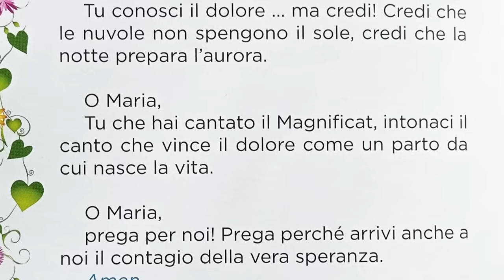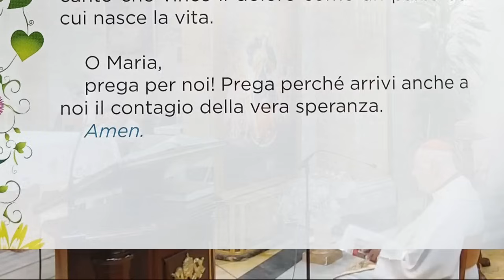Santo Rosario - Misteri DOLOROSI - Card. Angelo Comastri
Misteri Dolorosi - Santo Rosario con il Card. Angelo Comastri - Vicario Emerito di Sua Santità per la Città del Vaticano - Arciprete Emerito della Basilica Papale di San Pietro.

Sostieni il MessalinoApp nella realizzazione di questi video, delle dirette streaming e nell’aggiornamento delle App. Puoi donare con Paypall cliccando al seguente